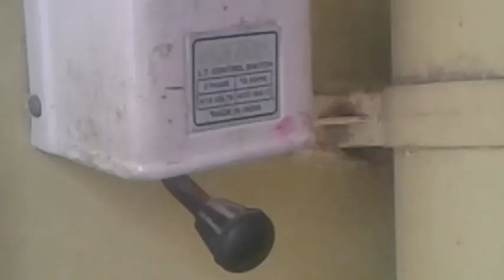How To Fill Two or Multiple Water Tanks In Series / Together | Way To Fill 2 Water Tanks | DCS VIZAG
How To Fill Two or Multiple Water Tanks In Series / Together | Way To Fill 2 Water Tanks
Conventionally the valves are adjusted & with a change over switch